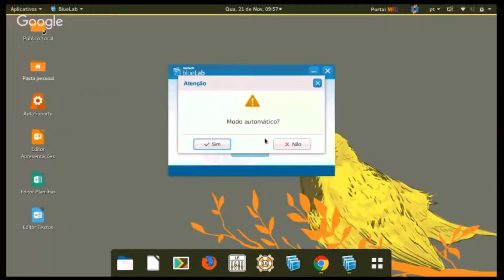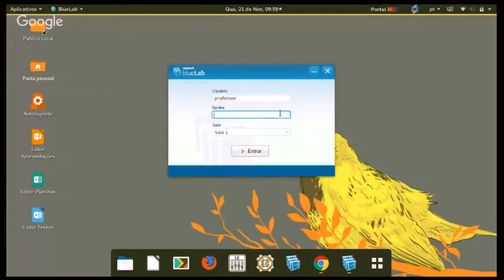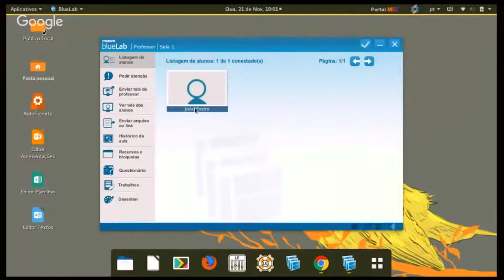Tutorial BlueLab 3: Acessando o BlueLab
Este videotutorial mostra como acessar o Blue Lab pelo netbook do professor e do aluno.